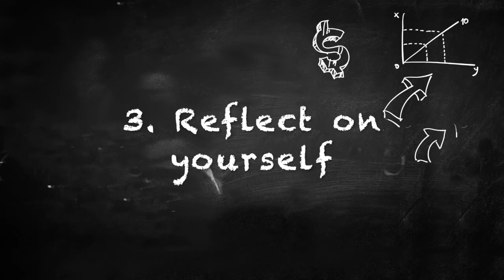How you can create an OUTSTANDING UCAS personal statement while Social Distancing | (Part 1/2)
Hey guys, so in terms of UCAS personal statements it may seem a little early to be thinking about it. But actually this is the perfect time to start crafting it now before returning to school in September. A 500 word essay may not seem like that much work. But trust me by the time you're finished you'll know how much work is involved!

Your personal statement is your sales pitch (or insta page) to the university you are applying for. As such it needs to be a finely crafted masterpiece to truly stand out. And masterpieces take time! It's a really important piece that will make you stand out from other students. Because there are lots of students out there with great grades.

So it's your chance to show off who you are!!! I think this will be especially important in the coming couple of years as there could be higher numbers of deferred places and grades being a little bit more uncertain than usual! Universities may therefore rely more heavily on personal statements to make their decisions.

This tutorial in how to craft the perfect UCAS personal statement for you will be is split into 2 parts.

Part 1 (this one) is how build your character, skills and experience to make yourself attractive to the best universities. Before you start putting pen to paper. Its really important you have the building blocks for you personal statement in place before you start writing it. Usually there would be more options if social distancing wasn't at play. So in this video I will be going through a variety of ideas you can do in the social distancing environment to boost your UCAS personal statement! We talk about how to optimise your further learning, how to volunteer, how to reflect on what you want and more!

Part 2 will then go onto the skill of WRITING the personal statement itself. ie. Once you've got those core skills and experiences in place, how do you show these off to your universities in the most optimum way??!!!

ABOUT BEYOND THE BLACKBOARD

Hi I’m Ran and I run this YouTube channel called Beyond the Blackboard on how to “live your best life” at GCSE / A level time and beyond. It’s been 10 years since I left school and I’ve crammed a lot in that time. I want to share what I’ve learned in my time as a Science teacher, working across many industries and travelling the world. To help you with questions like “how do I get top grades?”, “what I do after school?”, even “who do I want to be?